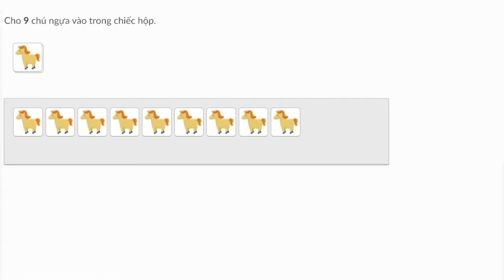2. Đếm với các số nhỏ - Toán lớp 1 Việt Nam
Video dành cho bài học "Các số 7,8,9", thuộc chương trình Toán lớp 1 Việt Nam (theo sách Toán lớp 1 - bộ Cánh Diều).

Xem tất cả video dành cho học sinh lớp 1 theo chương trình của Việt Nam tại playlist

Video được chuyển ngữ với sự tư vấn của cô Nguyễn Thị Đào - giáo viên trường Tiểu học và THCS FPT Cầu Giấy, và giọng lồng tiếng của tình nguyện viên Hà Anh Tuấn.

Khan Academy là một nền tảng học trực tuyến miễn phí hàng đầu thế giới, với sứ mệnh mang đến cơ hội học tập miễn phí, chất lượng cho bất kì ai, dù họ ở bất kì đâu trên thế giới.

Với sứ mệnh lan toả sức mạnh của Khan Academy tại Vietnam, Khan Academy Vietnamese Translation Project - chương trình hợp tác phi lợi nhuận giữa Khan Academy và The Vietnam Foundation - đã chính thức ra đời năm 2020. Được Khan Academy tin tưởng và trao quyền để trở thành đại diện chính thức và duy nhất tại Việt Nam, đội ngũ KAVTP luôn nỗ lực hết mình trong vai trò Việt hoá các nội dung của Khan Academy, cũng như tích cực lan toả thông tin về Khan Academy trong cộng đồng. Hiện tại, các nội dung đã được chuyển ngữ được đăng tải miễn phí tại website vi.khanacademy.vn.

Với mục tiêu mang đến cơ hội học tập bình đẳng cho 22 triệu học sinh Việt Nam, chương trình KAVTP luôn mong muốn nhận được sự đóng góp, hỗ trợ từ cộng đồng, đặc biệt là từ các bạn trẻ và các thầy cô giáo.

* Để cập nhật thông tin về chương trình, mời bạn theo dõi fanpage chính thức tại và đăng ký theo dõi kênh Youtube chính thức

Khan Academy Vietnam - học liệu miễn phí, chất lượng cho mọi trẻ em Việt Nam.